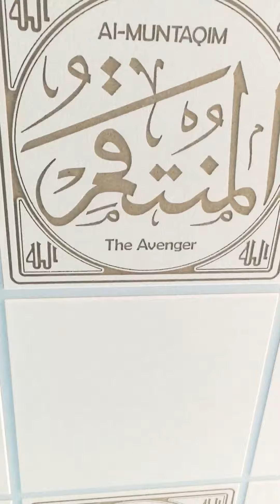19 April 2019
Adhan by Nasrullah Anwar